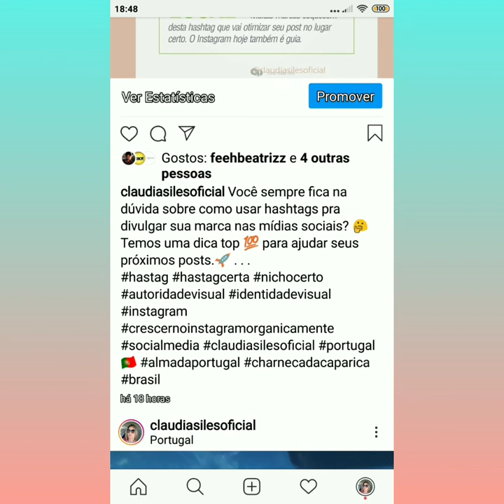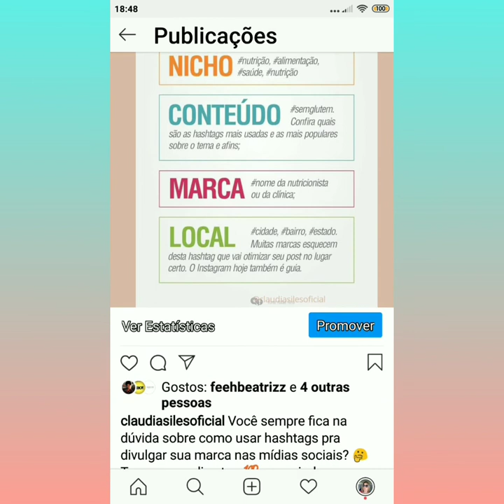Como usar Hashtags corretamente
Aprenda a começar seu negocio online
Seu Download grátis 👇

Pessoal fiz um tutorial bem simples e prático de como usar corretamente as hashtags, com elas você aumenta seu alcance, engajamento...